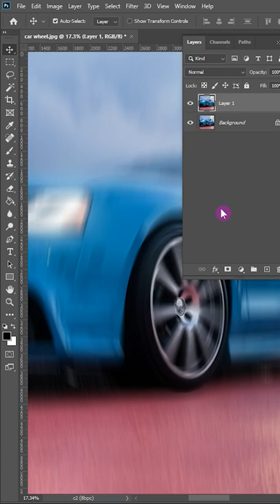How to Make Tires Spin in Photoshop